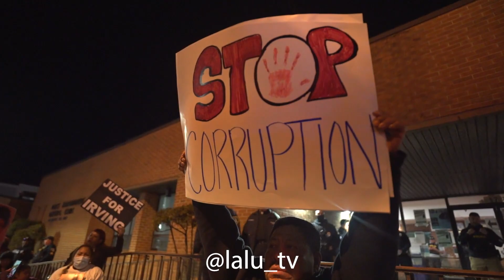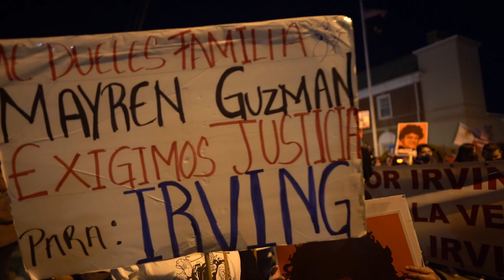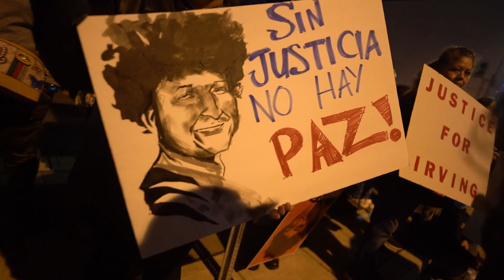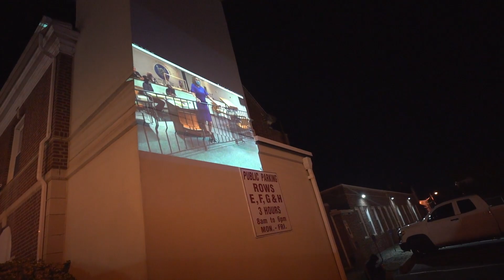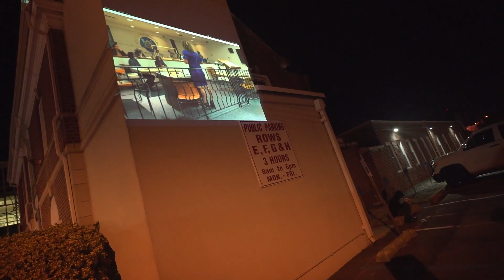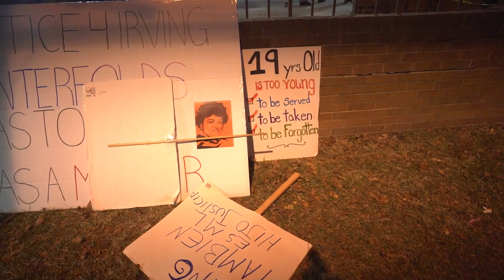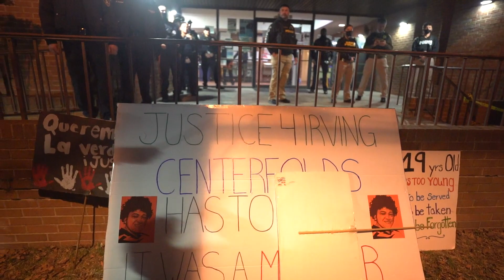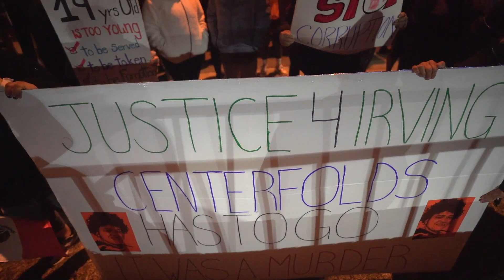Court Hearing turns out in favor of Irving Mayren Family 2-23-22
Hundreds of people gather outside Pleasantville Court for a hearing to revoke the mercantile license of the strip club